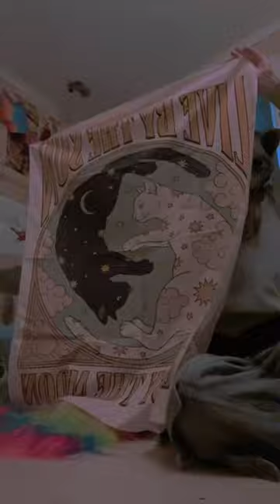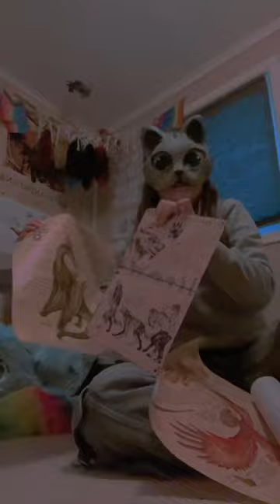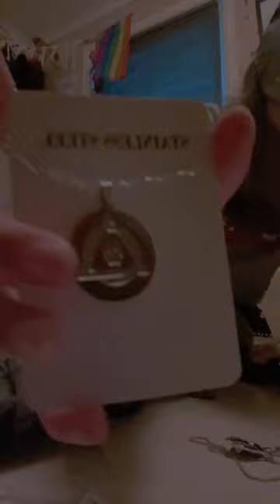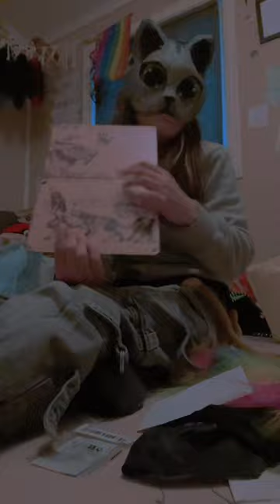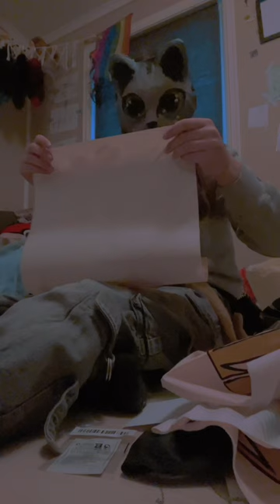🔥OPEN MY TEMU PACKAGE WITH MEH!//SLAYYYY🐺🔥🗣✨